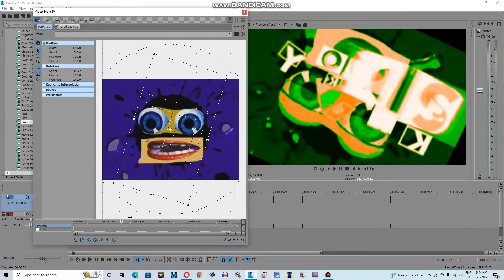How to make ZinZinTVormulator V3 on Sony Vegas Pro 14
Cum să faci ZinZinTVormulator V3 pe Sony Vegas Pro 14